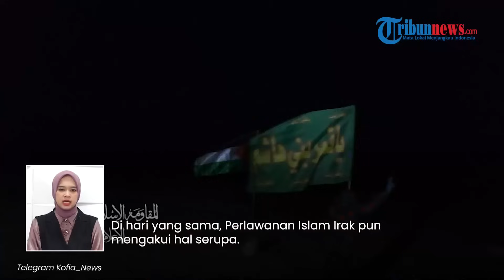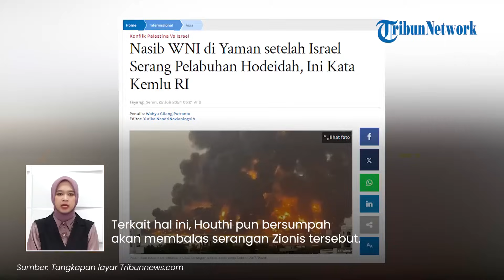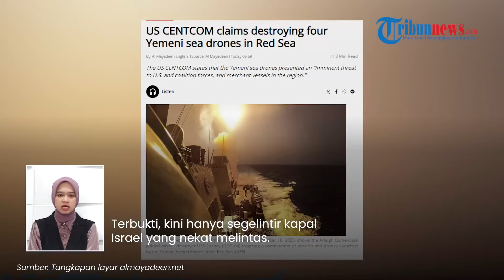Rangkuman Hamas Vs Israel: Kilang Minyak Yaman Terbakar 24 Jam hingga 4 Kapal Houthi Tabrak Kapal AS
1. Langit Israel Bergemuruh Penuh Rudal dan Asap, 4 Wilayah 'Lenyap' Dilalap Kobaran Api

2. Balasan Setimpal! Pelabuhan Eilat Hujan Rudal hingga Membara Bak Neraka usai IDF Bakar Yaman

3. 19 WNI Berada di Pelabuhan Hodeidah Yaman saat Pemboman dari Israel, Kemenlu RI Ungkap Kondisinya

4. Penampakan Kilang Minyak Yaman setelah 24 Jam Dibom Jet Tempur Israel, Api Masih Berkobar Bak Neraka

5. Serangan ke Yaman jadi Boomerang! Ribuan Pemukim Israel Ngungsi, Jet Tempur hingga Ambulance Siaga

6. Konflik Laut Merah Memanas, 4 Kapal Tak Berawak Houthi Beraksi 'Tabrak' Kapal Dagang AS

7. Angkatan Udara IDF Siaga Tinggi Hadapi Serangan Balasan Houthi, Jet Tempur Keliling di Langit Israel

Program: Tribunnews Update
Host: Ariska Nur Choirina
Editor Video: Muhammad Ulung Dzikrillah
Uploader: Tri Hantoro